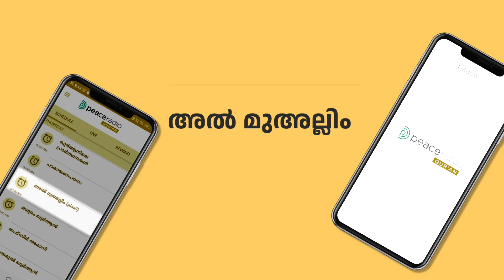ഖുർആൻ പഠനത്തിന്റെ 17പദ്ധതികളെ കുറിച്ച് പറയുന്ന ഈ വീഡിയോ നിങ്ങളെ അത്ഭുതപ്പെടുത്തും|Thajudheen Swalahi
ഖുർആൻ പഠനത്തിന്റെ 17പദ്ധതികളെ കുറിച്ച് പറയുന്ന ഈ വീഡിയോ നിങ്ങളെ അത്ഭുതപ്പെടുത്തും|Thajudheen Swalahi | Support Radio

ഈ നോമ്പ് കാലത്ത് താങ്കളുടെ ഒരു നല്ല വിഹിതം സംഭാവന ചെയ്യൂ...

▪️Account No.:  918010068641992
▪️Account Name : WISDOM ISLAMIC ORGANIZATION - COMMUNICATION WING
▪️IFSC Code : UTIB0000136
▪️Bank: AXIS BANK LTD CALICUT BRANCH
▪️UPI ID : fcbiztvnx4y@freecharge

പണം നിക്ഷേപിച്ചാൽ
ഡെപ്പോസിറ്റ് സ്ലിപ്പ്/ ട്രാൻസ്ഫർ സ്ലിപ്പ് അയക്കുക,
റസീപ്റ്റ് നിർബന്ധമായും കൈപ്പറ്റുക.